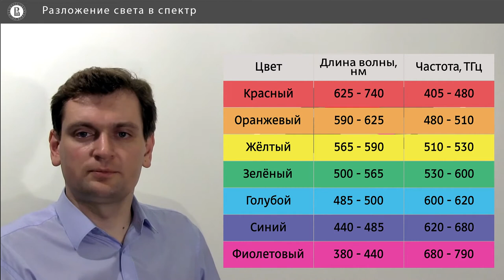Компьютерная графика: основы - 7 урок. Разложение света в спектр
Автор: Денис Королев, Anastasia Gorokhova-Alekseeva, Алиса Кольбе

Задание для закрепления:

Чем спектральные цвета отличаются от остальных?

Выберите один вариант из списка:

* Получаются суммой трёх лучей

* При сложении дают белый

* Получаются излучением одной частоты